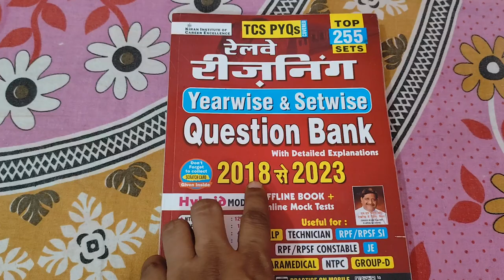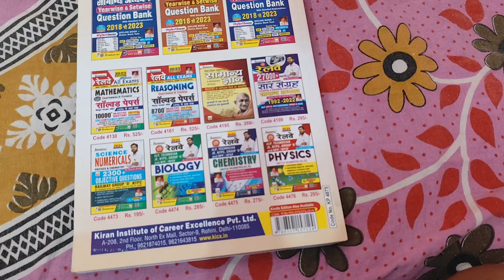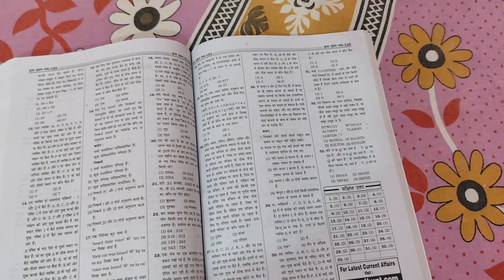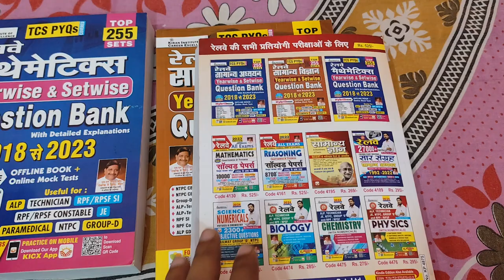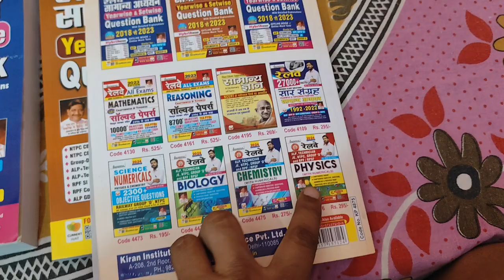Railway Reasoning Question Bank Solved Papers Top 255 Sets TCS PYQs in Hindi | Kiran Books 2024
Railway Reasoning Yearwise and Setwise Question Bank 2018 To 2023 Solved Papers Top 255 Sets TCS PYQs (Hindi Medium) (4875)
Contents
19 Set-RRB ALP and Technician Exam 2018
3 Set-RRB RPF and RPSF SI Exam 2018
6 Set-RRB RPF and RPSF SI Exam 2019
4 Set-RRB ALP and Technician 2nd Stage Exam 2019
13 Set-RRB RPF Constable Exam 2019
6 Set RRB NTPC CBT-1 Exam 2020
70 Set RRB NTPC CBT-1 Exam 2021
11 Set RRB NTPC CBT-2 Exam 2022
22 Set Railway Group D Exam 2022
1 Set RRC NWR Jaipur GDCE ALP Exam 2023
(Hybrid Mode Online Mock Test Set 156 to 255 Online Available on kicx.in)
* NTPC CBT-1 : 53 Sets
* NTPC CBT-2 : 7 Sets
* Group-D 2022 : 18 Sets
* ALP+Tech.Stage-1 : 11 Sets
* ALP+Tech.Stage-2 : 5 Sets
* RPF Constable : 6 Sets